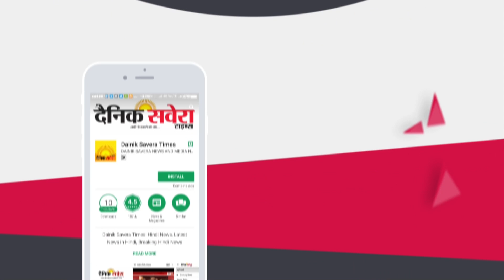Pakkiyan Reportan l Episode : 2 l Dainik Savera